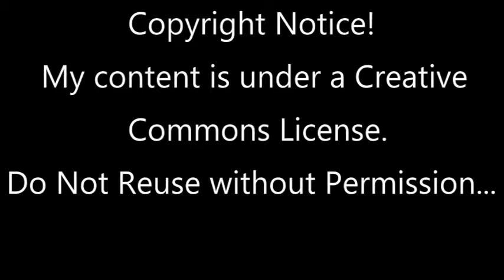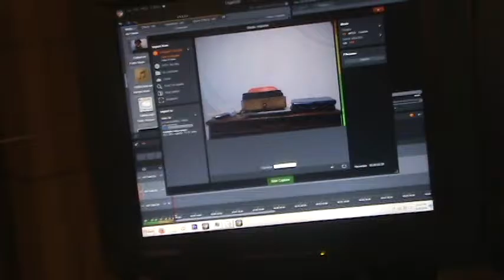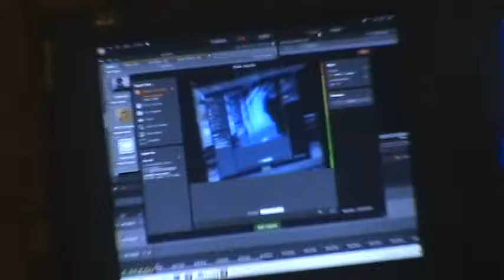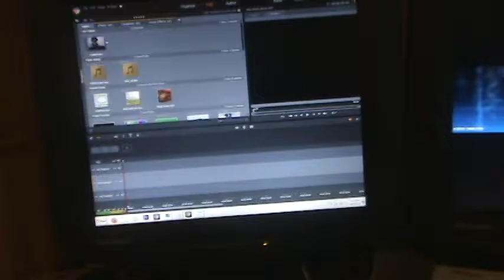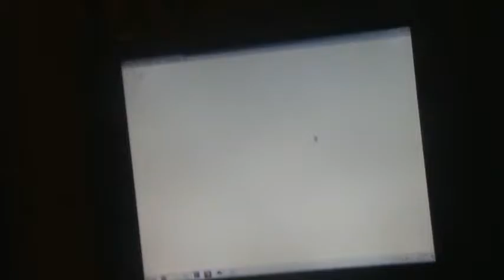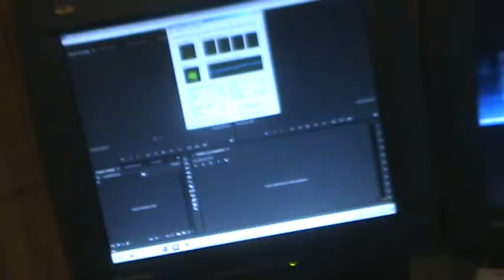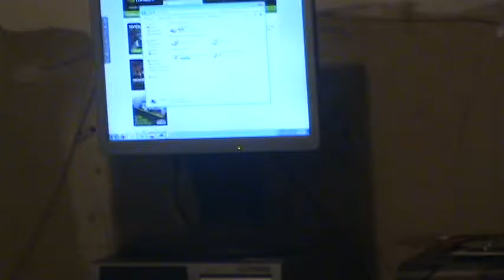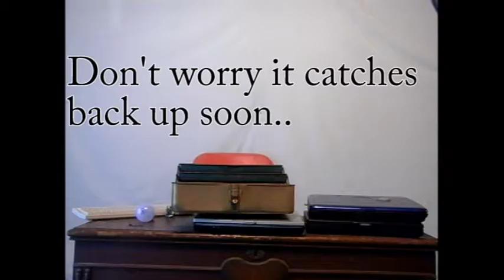My Video Studio! so far... as of 8-10-16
well i've done alot to this place so i thought i would do an update video about whats going on in the studio. and yes the studio is live stream ready! expect more live streams soon